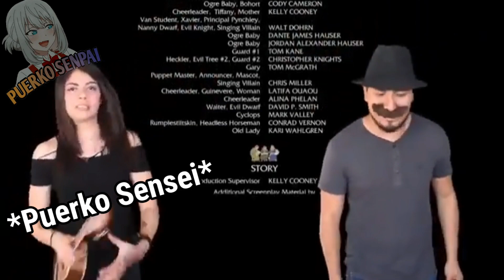Cuando El Chico Que Te Gusta Acepta Ser tu Novio _ Yamada-kun to Lv999 no Koi wo Suru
Wenas Puerkos! Espero les guste el video de hoy y no olviden dejar su like y activar la campanita para no perderse más vídeos como este 😄 Estamos de regreso Gente y espero su apoyo Gente como Siempre 💖

Anime: Yamada-kun to Lv999 no Koi wo Suru

Comenta para salir en los Saludos UwU